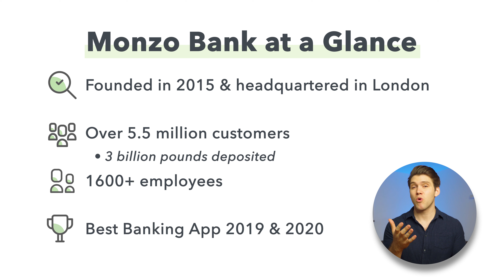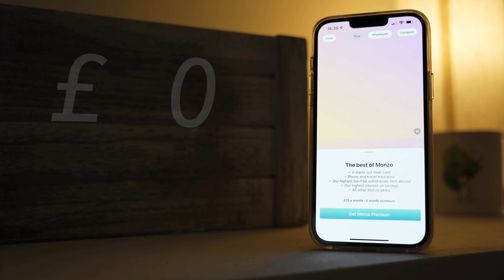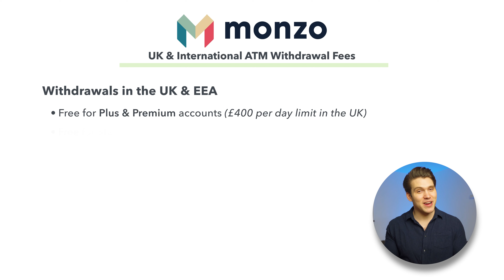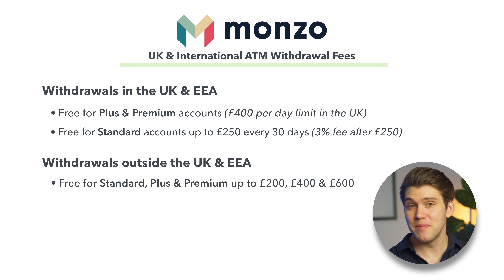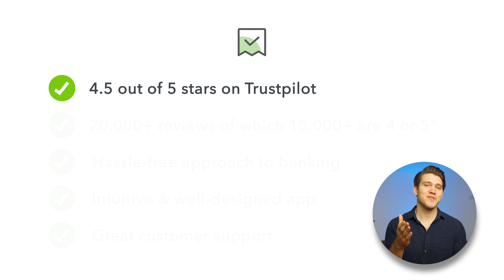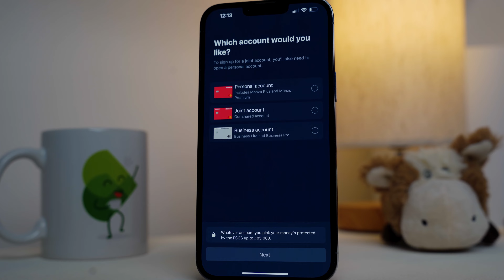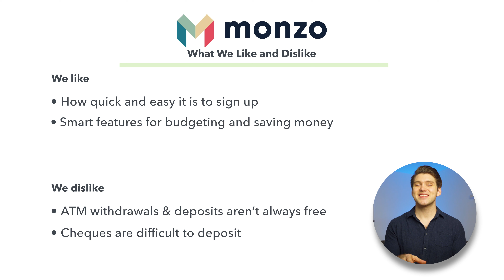Monzo Bank Review 2023 - Pros & Cons | Should YOU Get A Monzo Account?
For this Monzo Bank review I'm going to take a close look at the various accounts, features and fees Monzo Bank offers, along with the pros and cons of opening an account with Monzo. We'll also discuss their recent financial results, and whether in 2022 it's still safe to open a Monzo account.

Monito is an independent comparison platform and publisher. Our product and service reviews — like this one — are produced independently by our employees, and recommendations given are our own.

Chapters:
0:00 Intro
0:25 Monzo Bank at a glance
1:00 Is Monzo Bank safe?
1:25 Monzo accounts
2:10 Monzo free current account
2:54 Saving Pots
4:40 Salary Sorter
5:17 Overdrafts
5:43 Personal loans
5:58 Monzo Flex
6:18 Monzo paid accounts
6:43 Monzo Plus
8:21 Monzo Premium
9:26 Cash deposits
9:49 ATM withdrawal fees
11:21 International spending
11:55 Monzo customer feedback
12:58 What we like & dislike about Monzo
13:54 Recent financial results & concerns